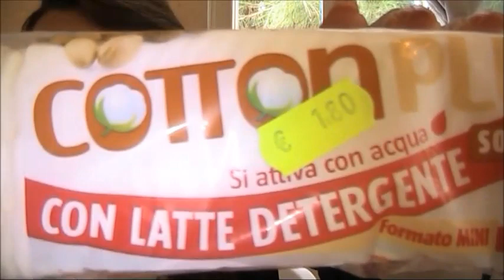Top e Flop Agosto 2014